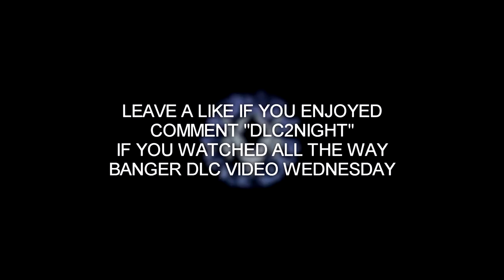Nitroh VE - 'Look Alive'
BANGER. DLC 2 Tonight and the NEW WWII Update. Let me know if you want a video of my thoughts of the dlc 2 and the new ww2 update tomorrow with a banger highlight video wednesday. love you all.